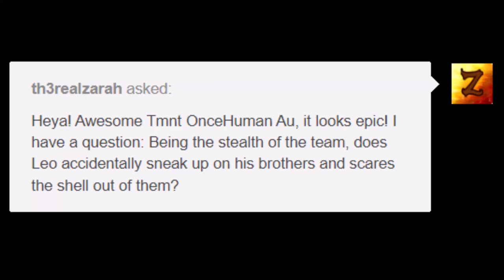AU TMNT OH: Sneaky Leo [Comic Dub]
Special thanks to jadethest0ne for letting me dub her comic, I absolutely love her AU, which you guys can find more about